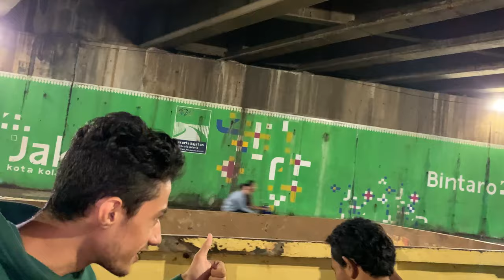Foreigner Celebrating First Ramadan in Indonesia | First Taraweeh of Ramadan in Indonesia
Embarking on the journey of experiencing the holy month of Ramadan in Indonesia as a foreigner unveils a vibrant tapestry of cultural richness and spiritual fervor. From the bustling markets adorned with colorful decorations to the melodious calls to prayer echoing across the cities, every aspect of Indonesian life seems to converge in celebration of this sacred time.

As the sun sets on the first day of Ramadan, anticipation fills the air as Muslims gather in mosques and homes to break their fast, known as iftar. The aroma of traditional Indonesian delicacies fills the streets, inviting both locals and visitors alike to partake in the communal spirit of sharing and gratitude.

For a foreigner, attending the first Taraweeh prayer in Indonesia is a moment of profound significance. The mosques come alive with the recitation of the Quran, resonating with the melodious voices of the imams leading the congregational prayers. The sense of unity and devotion among worshippers transcends language barriers, creating an atmosphere of spiritual kinship that transcends nationality.

Throughout the month, foreigners immerse themselves in the rich tapestry of Indonesian Ramadan traditions, from participating in charitable activities to savoring the unique flavors of local cuisine. Each day presents new opportunities for cultural exchange and personal reflection, as they witness firsthand the deep-rooted faith and hospitality of the Indonesian people.

As the month progresses and the nights become illuminated with the soft glow of Ramadan lanterns, foreigners in Indonesia find themselves drawn closer to the heart of this sacred time. Whether attending community iftars, engaging in acts of service, or simply sharing moments of prayer with newfound friends, the experience of Ramadan in Indonesia leaves an indelible mark on the hearts and minds of all who partake in its beauty.

About Indonesia:
Indonesia, a captivating archipelago comprising over 17,000 islands, is a nation where natural wonders and diverse cultures converge to create an unforgettable tapestry of experiences. From the idyllic beaches of Bali, where turquoise waters meet pristine sands, to the lush jungles of Sumatra teeming with wildlife, Indonesia is a paradise for nature enthusiasts. Meanwhile, Jakarta, the bustling capital, is a vibrant metropolis pulsating with modernity and tradition. Explore its dynamic streets, taste its delectable cuisine, and be captivated by its blend of historic landmarks and contemporary skyscrapers. Join us on a virtual journey through this tropical haven, and let us unveil the beauty, culture, and adventure that await in Indonesia.

About me:
Hey, I'm Hassan, a Pakistani in Jakarta, Indonesia! 🇵🇰🇮🇩
Three years ago, I started this journey, but life happened. Now, I'm back and ready to vlog my routines and Jakarta adventures.
Join me as I rediscover Indonesia and share my daily life.